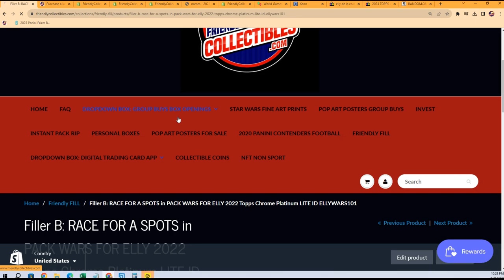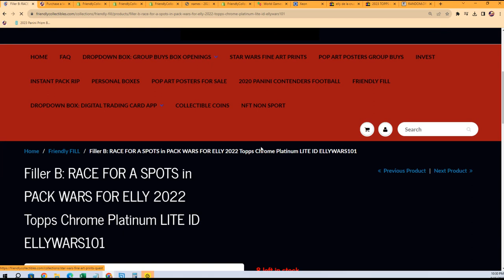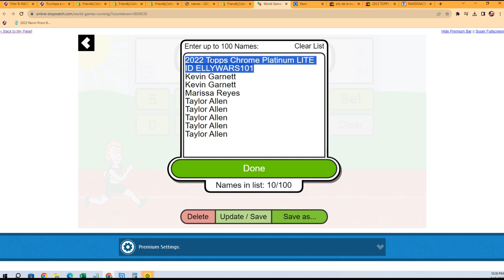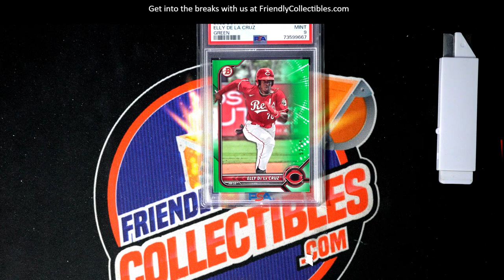PACK WARS FOR ELLY FILLER A